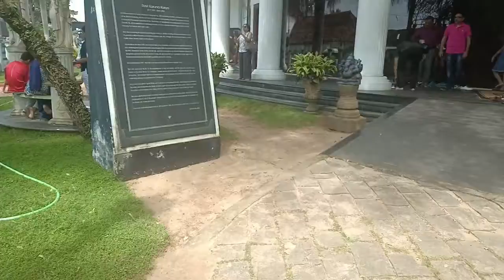Allapuzah, Kerala 2019